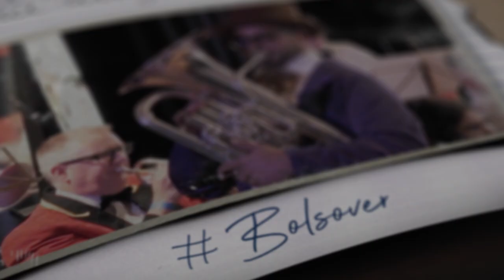Intro Bolsover2020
First draft of some Graphics for a Programme about the Bolsover Festival of Brass